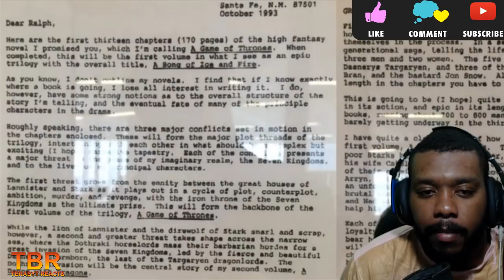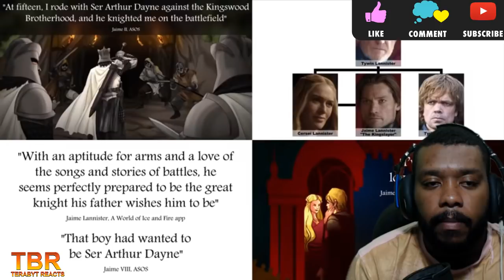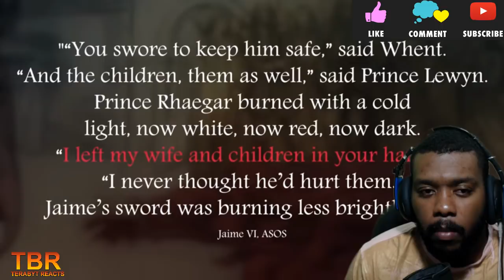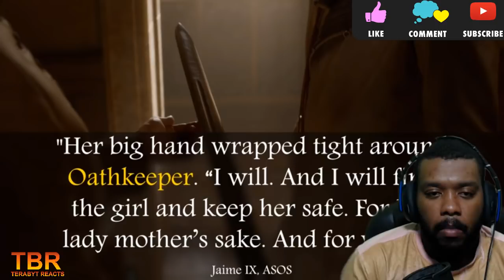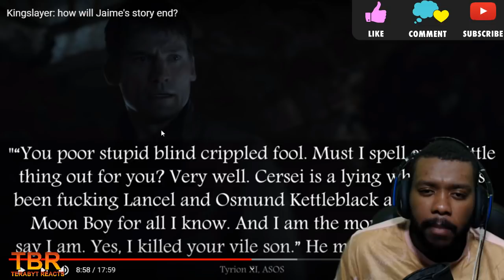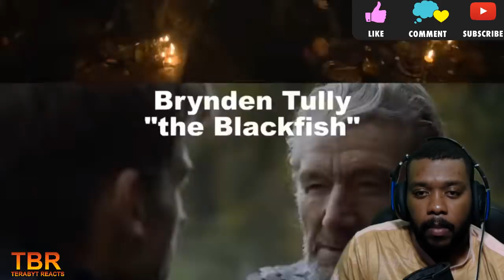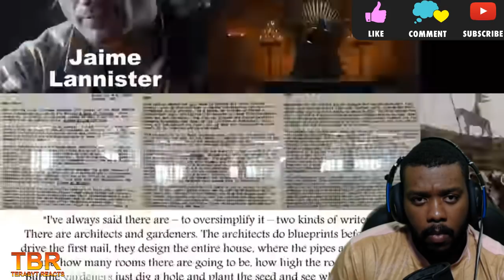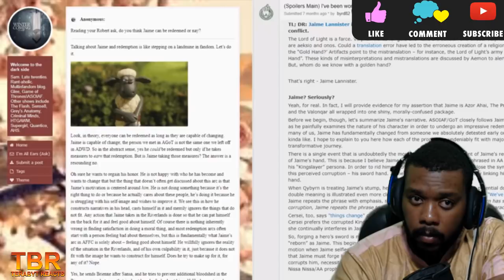GAME OF THRONES: Kingslayer: how will Jaime's story end? THEORY REACTION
Kingslayer: how will Jaime's story end? THEORY REACTION

jaim